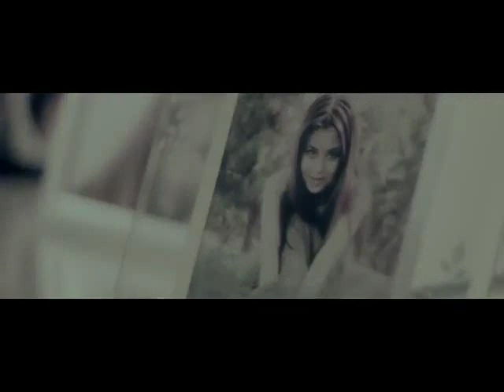The Best and Top 10 Turkmen clips of 2012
1. ELDAR AHMEDOV - LEYLA 2012
2. Babamyrat Annaýew.ýar-ýar..
3. Myahri - Tans etmeli
4. Yash & Esko ft. ABADI - ÝokBizeDeñ
5. Begenc Allayarow - Cynarym
6. Azat Donmezow - Soyyanmi ya-da Yok
7. BEGO - Söýgüne zar
8. Sohbet Kasymow-Gelmedin
9. Unit B ft Gr Paytagt Gal yanymda
10. Tach - Yar (2012)

The Best and Top 10 Turkmen clips and
Songs of 2012